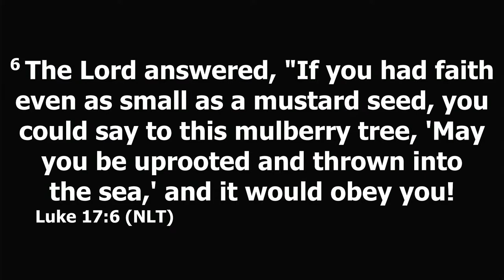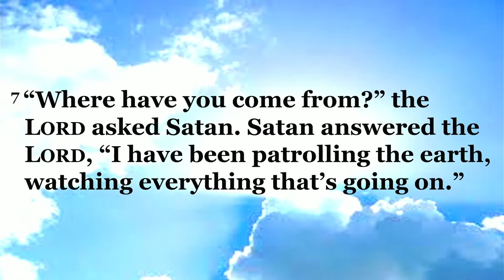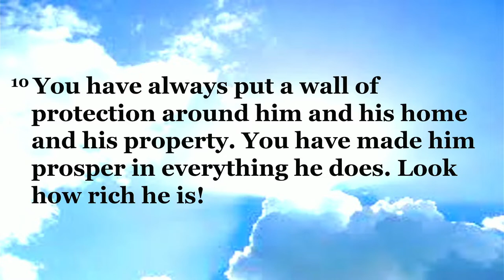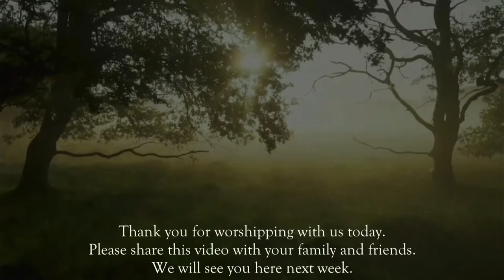Faith Under Fire